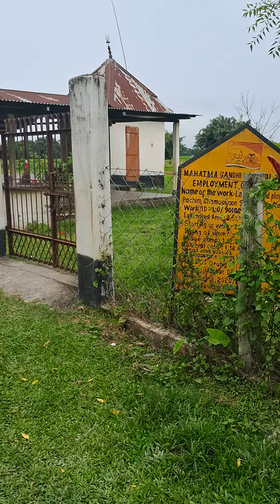gau ko njara short